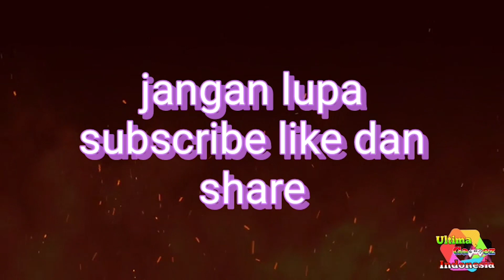cara membuat bonsai #3 | minecraft sky factory4 indonesia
kali ini kita lanjutin lagi main game minecraft sky factory 4 nya lagi dan di video kita kali ini kita bakalan membuat clay dan ember dari clay dan membuat sapling lagi ya teman2 karena di mod pack ini kebanyakan di suruh mengumpulkan sapling ya teman2 jdi kita main santuy aja ok teman2.
ternyata membuat sapling juga membutuhkan sapling dan hasil nya cukup lumayan tapi bonsai nya belum auto matis ya teman2 harus di ambil manual. ok teman2 saksikan secara penuh video nya agar tau keseruan nya dan jangan lupa tinggal kan like dan subcribe dan juga berkomentar karena itu semua geratis ya teman2.
itu semua geratis ya teman2 terima kasih
pc saya
intel core i5
vga msi 1650 super
ram 18gb
memory takterhingga
headset dan mic dbe gm 300
kybord dan mouse semua rexus